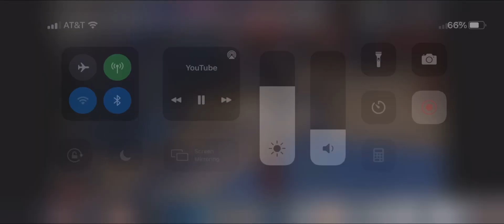Ja morant highlights